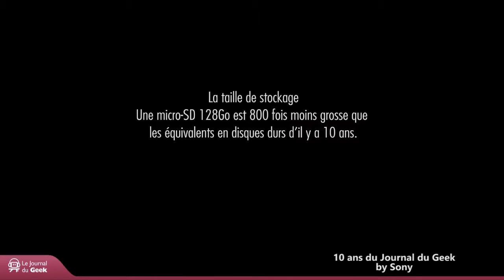Micael 10ans JDG Sony